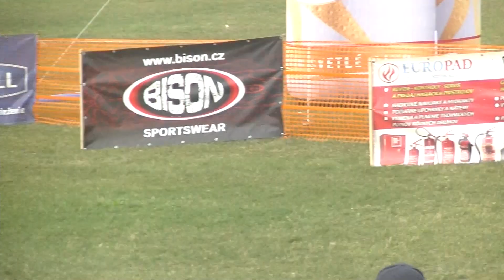6. kolo ZHSL 2019 │ Žbince 2.pokus